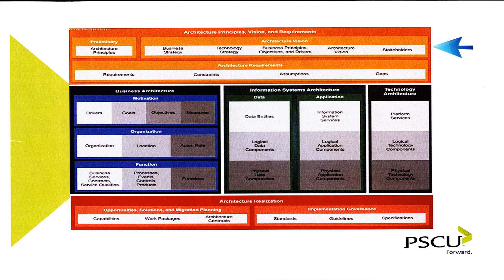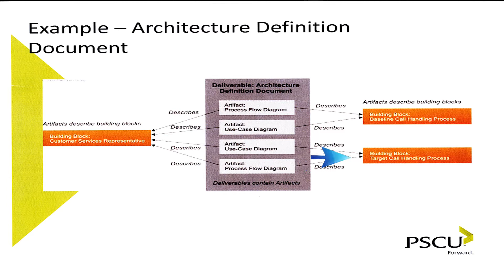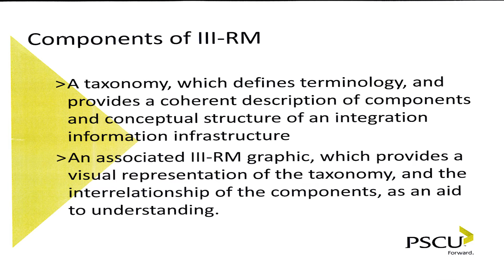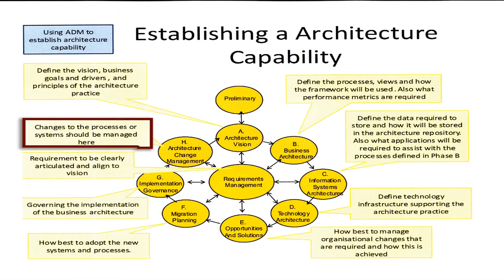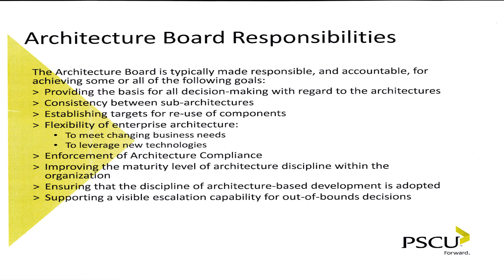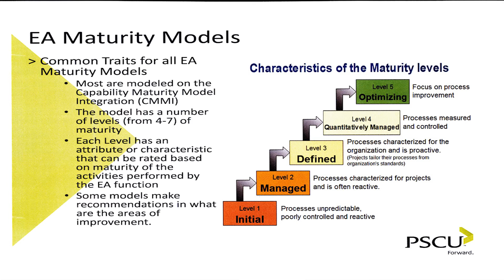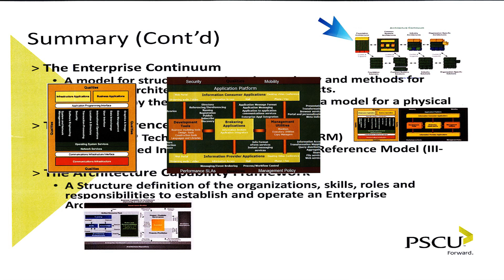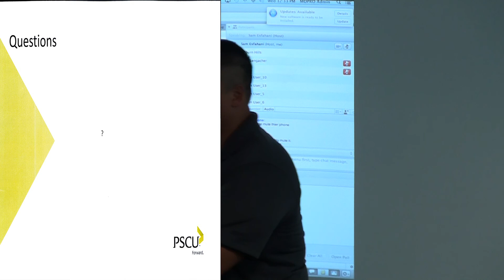TOGAF - Part 2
Mike Rode, PSCU Manager of Enterprise Architecture, provides TOGAF training for PSCU Financial Services